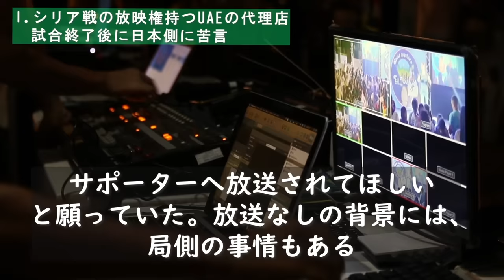【裏側】シリア戦の放映なしにのUAE 代理店が試合後に本音を激白「日本側は嘘をついた！」日本サッカー協会は代理店の高額要求に激怒【海外の反応/サッカー/久保建英】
◆この動画は11/24に作成したサッカー日本代表に関する内容の動画になります。